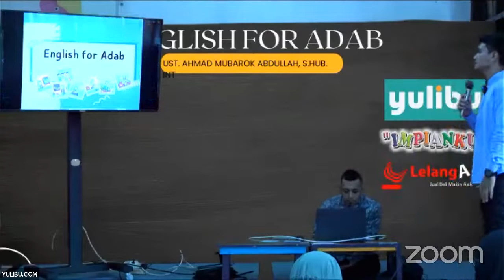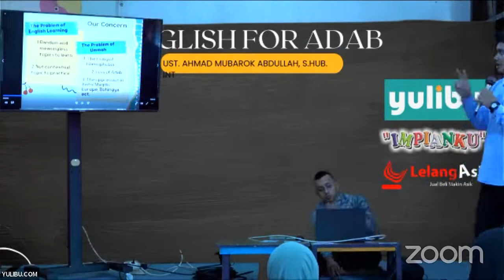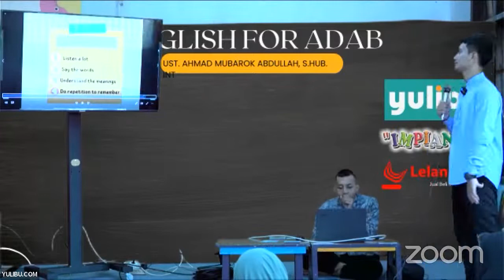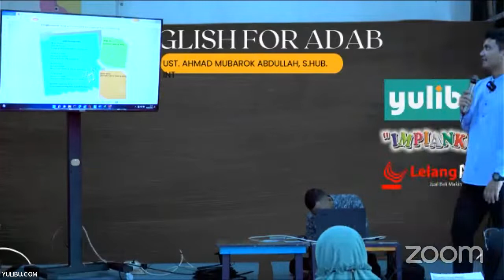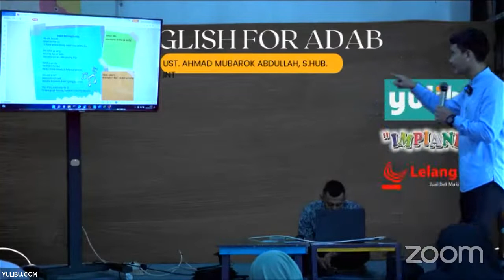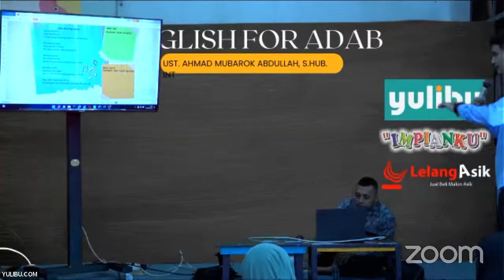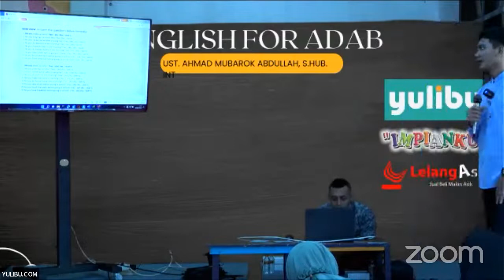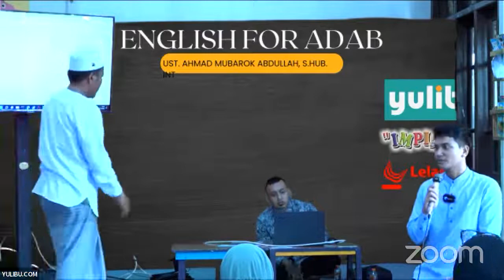English For Adab